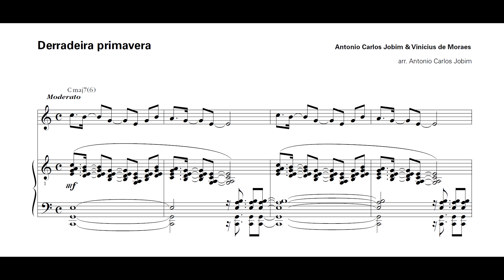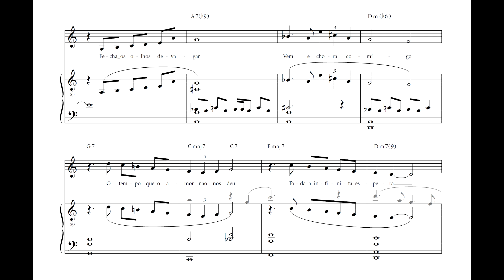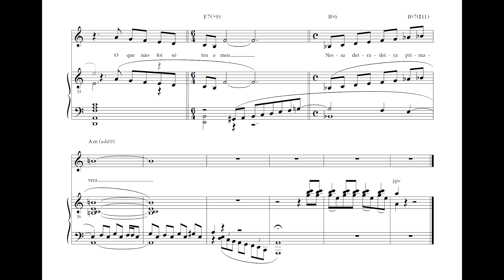Tom Jobim - Derradeira primavera (arr. Tom Jobim) (Itamar Assiere, piano)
Derradeira primavera, de Tom Jobim e Vinícius de Moraes, em arranjo para piano solo de Tom Jobim, interpretada por Itamar Assiere.